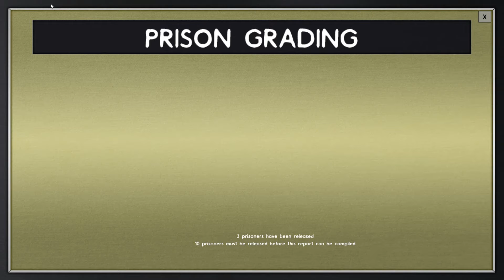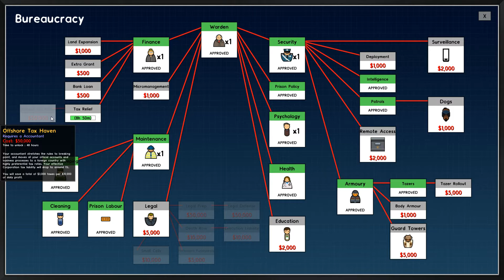Prison Architect Ep 7 Understanding